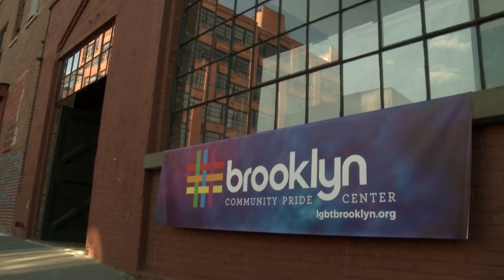Chubb accepts a Community Leadership Award from the Brooklyn Community Pride Center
On June 14, 2018, Chubb was honored with a Community Leadership Award from the Brooklyn Community Pride Center for its history of workplace LGBTQ advocacy; its long-term efforts supporting the rights of LGBTQ New Yorkers; and for being a supporter of the Brooklyn Community Pride Center over the last five years.